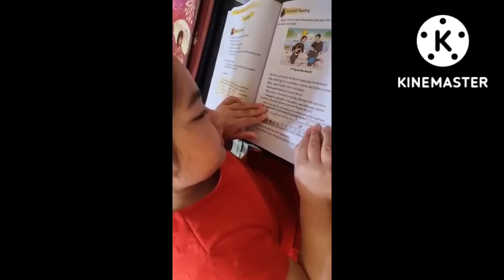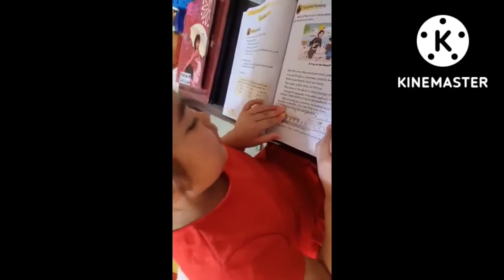PRACTICE LEARNING GRADE 1 ONLINE CLASS PART 2 / KRISTINE SALIPOT